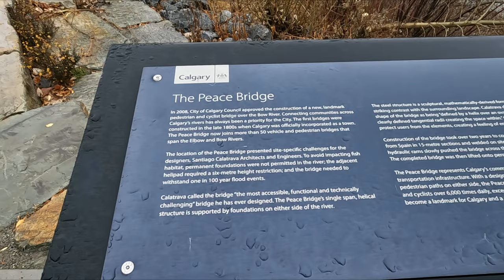Calgary Peace Bridge Walk | Peace Bridge, Calgary, Alberta Tour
The Peace Bridge In Calgary, Alberta, Canada | The Pedestrian/Cyclist Peace Bridge Walk | Travel Alberta, Canada

Peace Bridge is an unsupported bridge across the Bow River in downtown Calgary, Alberta, Canada. Peace Bridge, designed by Spanish architect Santiago Calatrava, opened on March 24, 2012.

In this video, I will give you a tour of the Peace bridge Downtown Calgary in Calgary, Alberta.

Chapters:
0:00 Intro
0:15 View From Below - Peace Bridge, Calgary, Alberta
1:00 Walking Along Bow River Shore - Peace Bridge, Calgary, Alberta
2:30 What You Need To Know - Peace Bridge, Calgary, Alberta
3:00 Entrance - Peace Bridge, Calgary, Alberta
3:35 Walking On The Bridge - Peace Bridge, Calgary, Alberta

You may want to watch the following:

Best Western Plus Suites Downtown Hotel Tour - Downtown Calgary